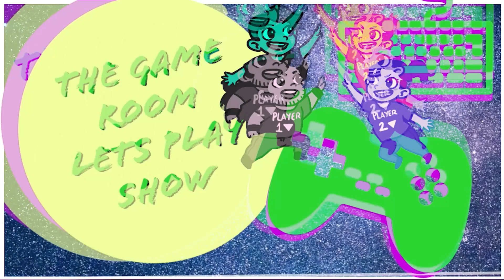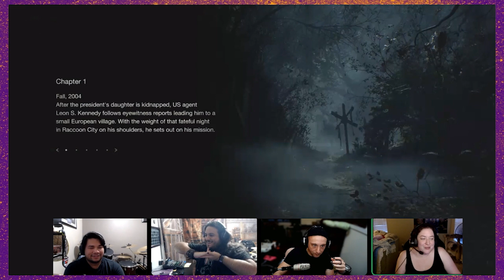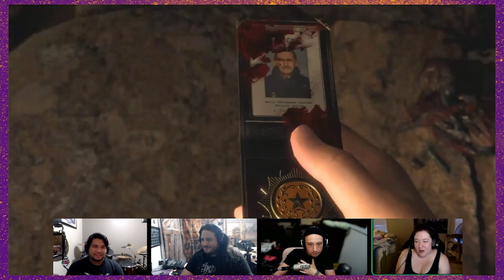Resident Evil 4 :Eps 1 - Hot Topic Zombies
** In this channel we support  Black Lives Matter,  LGBTQIA and reproductive autonomy.  Here are some links where you can donate and get informed and involved. **

Watch The Game Room live every Friday at 1pm CT
Friends:
Dickie's Book